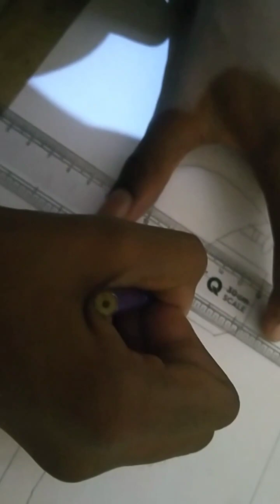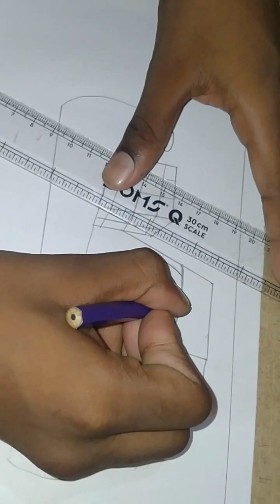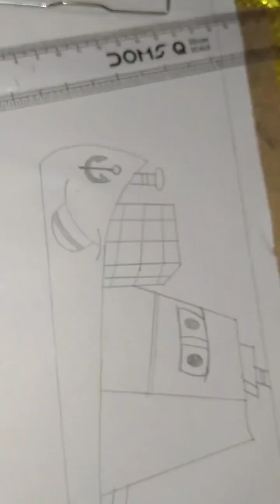How to draw cartoon model 🚢 ship in easy way....